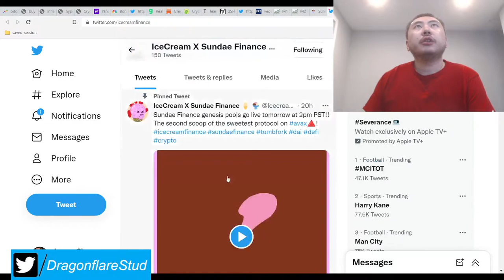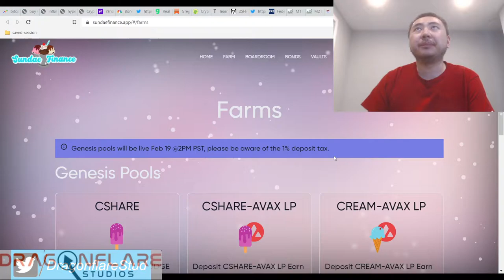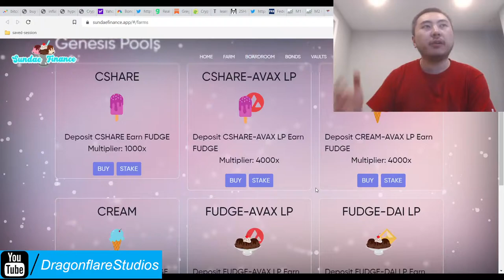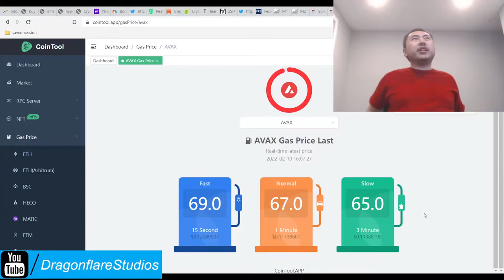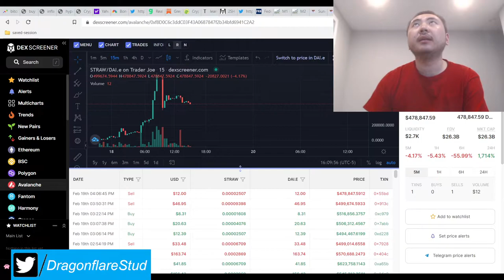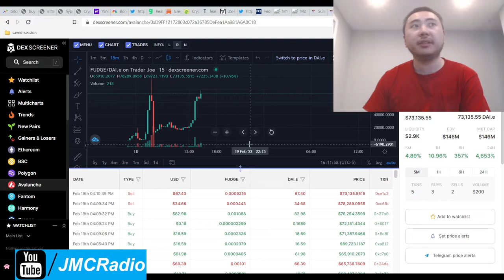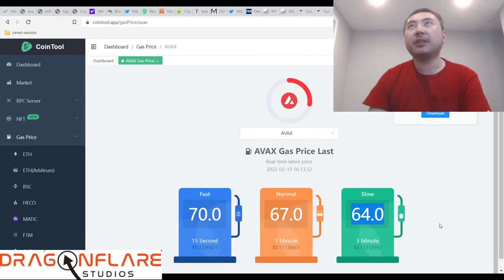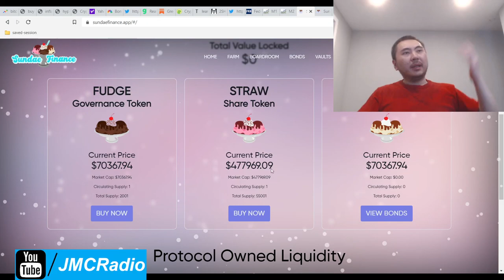Sundae Finance Genesis Pool Launch 2/19 - 9300% Daily APY Icecream Finance 3omb Site Tomb 2omb Fork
(Genesis seems to be lasting 3 days)
(Boardroom opens in 4 days)

LP's to buy and sell are in Dai.e stablecoins.

I personally will be selling all the tokens I generate but I would have to see how much I can earn doing my usual buy and hold strategy, knowing FULL WELL that these sundae tokens will crash in price, as is always the case on any new tomb fork launch.

Good luck!